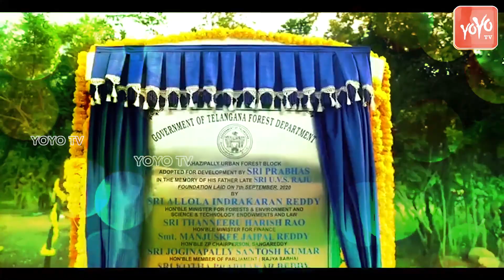TRS Rajya Sabha MP Joginapally Santhosh Kumar Birthday Special | HBDMPSanthoshKumar | YOYO TV